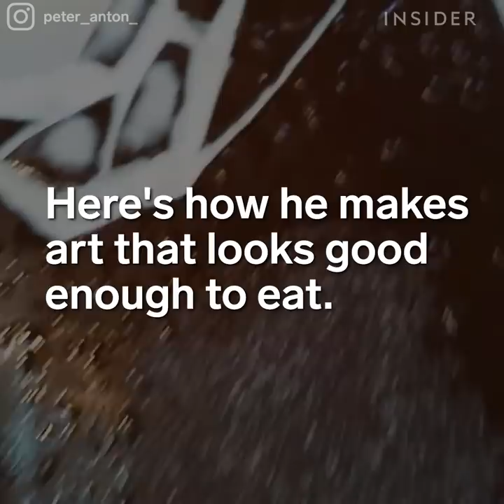Food Replicas Are So Realistic You'll Want To Eat Them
Peter Anton creates mouth-watering food replicas that are so realistic, you'll want to taste them. The self-taught artist loves learning about the relationships people have with their food. He spends a lot of time studying (and munching) on his subjects before he starts sculpting. Each food sculpture can take between four to six weeks to complete.

Produced by: Jennifer Lee, Maggie Cai